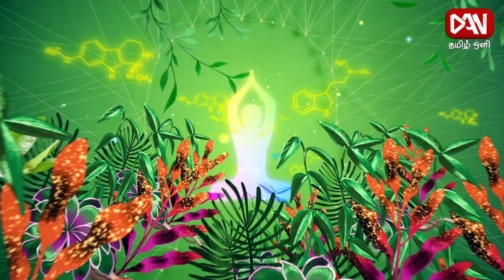நோய் வந்தால் குணமடைய என்ன செய்ய வேண்டும். உளநலம் | 10.10.2023